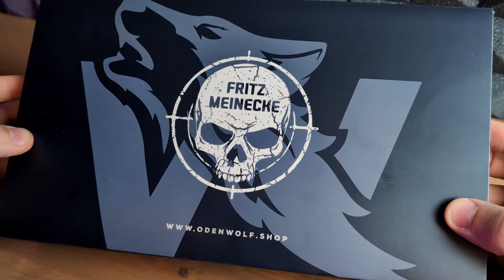Fritz Meinecke Messer & Odenwolf Verlosung !!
Bedingungen zur Verlosung:

Die Verlosung läuft noch bis 17. Dezember 2024. Jeder Kommentar nimmt automatisch an der Verlosung teil. Die Auslosung erfolgt per Zufallsprinzip. Der Versand der Gewinne erfolgt nur nach Deutschland, Österreich oder Schweiz. Die Versandkosten übernehme ich. Da wir zwei Messer verlosen, wird es natürlich auch zwei Gewinner geben.